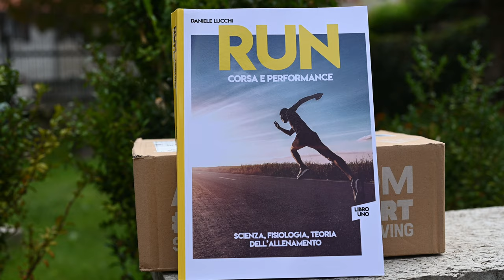Correre 10 km in 1 ora, come fare e come migliorarsi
Correre 10 km in 1 ora è possibile per tutti i neofiti. Ma come fare? Cosa fare? Come cercare di migliorare in un mese?  Quali allenamenti svolgere? Nel video abbiamo cercato di raccontare le principali curiosità che ci sono state chieste sul canale e spiegare la nostra esperienza di podisti amatori evoluti, anche per chi alle prime armi. Nei prossimi giorni arricchiremo questo video con altri contributi in cui parleremo dei programmi sempre sui 10km su velocità superiori.

00:00 Intro
00:09 Sigla
00:21 Studio sul movimento
01:30 Programma su come migliorare i 10km
02:31 Come correre 10km in meno di un'ora
08:40 Novità sul canale

I miei prodotti Running preferiti (20 Settembre 2020), aggiornati mensilmente, con recensione dettagliata